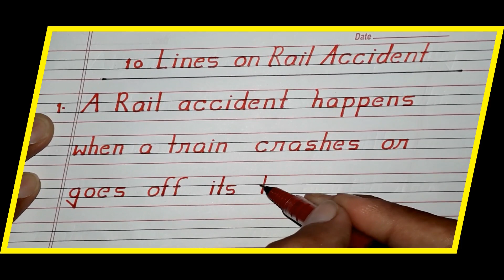💔10 Lines on Rail Accident | Essay about Train Accident | Rail Durghatna par 10 Line nibandh English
10 Lines on Rail Accident | Essay about Train Accident | Rail Durghatna par 10 Line nibandh English

Your Queries Related :

Essay on A Railway Accident for Students and Children in
Report Writing on Train Accidents
English Essay on Train Accident |How to write English Essay
Write a paragraph writing on train accident
Train Accident Injury Claims
Kanchanjungha Express train accident June 17 highlights
What are the Causes of Railway Accidents?
Train Accidents: Causes and Safety Measures
Classification of Railway Accidents | - rail system
Rail Accident Definition | Law Insider
What is a train accident in short note?
How do you write a train accident?
Which is the top ten train accident in India?
How many rail accidents are there?
What is the effect of a rail accident?
What is rail failure in short note?
How can I write about accident?
What is a good sentence for accident?
What type of disaster is train accident?
Why are train accidents increasing?
How many rail accidents in 2024?
Which is the biggest train accident in the world?
Is rail accident a man made?
When was the last time a train crashed?
How many trains get derailed?
What is railway accident?
How to avoid a rail accident?
Is rail safer than car?
What is rail damage?
What is railway problems?
What causes rail defects?
What is an accident in detail?
How do I write an accident report?
How do you talk about an accident?
How do you write a accident paragraph?
How do you describe an accident in writing?
What is accident quotes?
What is rail accident class 9?
How common is train accident?
How to avoid a train accident?
Which is the biggest accident in train?
What caused the train accident in India?
Is rail accident a man made disaster?
How many train deaths in India?
What is a train derailment?
How many train crashes?
What is called train accident?
Who invented rail?
What is the train accident in India 2024?
When was the death railway?
Are train accidents increasing?
Why did the rail accident happen?
What is the biggest railway accident in India?
What is the cause of derailment?
What are the effects of rail accidents?
What are the types of railway accidents?
What are the causes of rail failures?
What are the risks of rail transport?
How safe is Indian railway?
What is a train problem?
What does railway suffer from?
What is the main cause of train accident?
What causes rail delays?
What is the word for a train accident?
What is transport accident short note?
What is the meaning of train crash?
10 lines on rail accident pdf
10 lines on rail accident in english
10 lines on rail accident for class 5
10 lines on rail accident in india
Train accident today
Recent train accident in India 2024
Recent train accident in India 2023
What is train accident disaster

Good Morning Dear Students and all of my Dear Sir,
Welcome to all of you in my You Tube Channel, Name Education. Like, Motivational Videos, Inspiring Videos, Instructions Videos, Life Changing Videos, Supporting Videos, Essay Writing, Letter Writing, Application Writing, Prarthna Patra Writing, and Many Other type Real Life Related Videos, and Improving Handwriting Like, Hindi Handwriting, English Handwriting, Other Languages Handwriting, Writing Practice, Writing Skill Improvement, Improvement Writing Skill, How to Write neat and clean, How to Write Beautiful words, How to Write Super Handwriting, and Various Type Pen Practice, Like, Ball Pen, Gell Pen, Sketch Pen, and Pencil Handwriting Practice, Writing kaise Sudhare. If You want Your Writing Improvement Superb Style then practice with me.